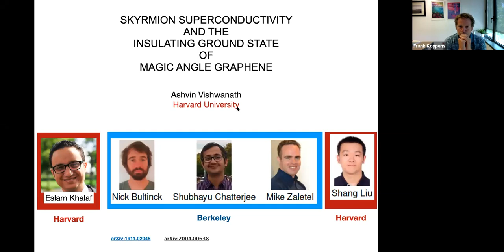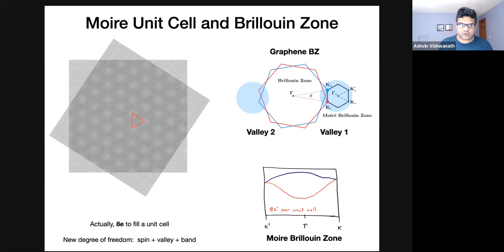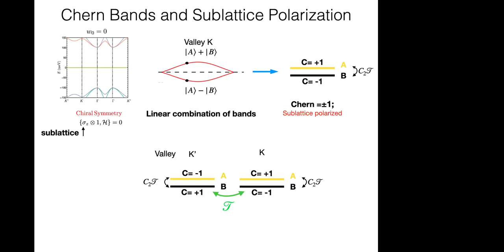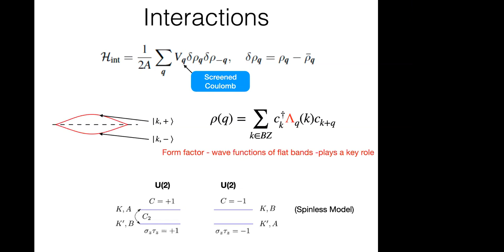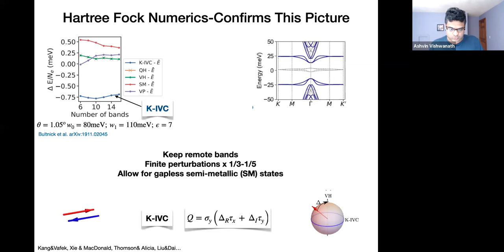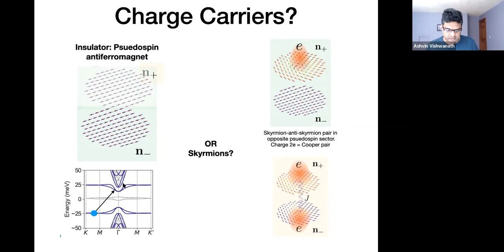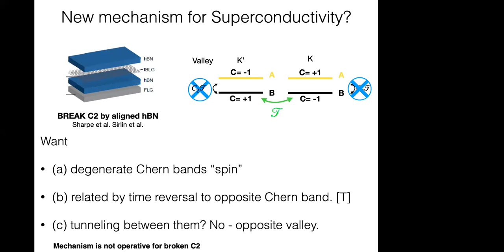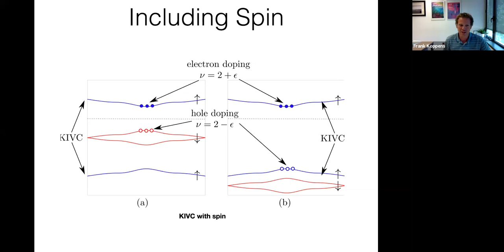FRONTIERS OF LIGHT - Talk by Dr. Ashvin Vishwanath (Harvard University)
Talk: "Skyrmion superconductivity and the insulating ground state of magic angle graphene"
Speaker: Dr. Ashvin Vishwanath (Harvard University)